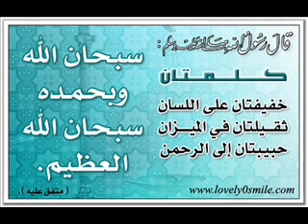حياة الايمان الشيخ محمد حسين يعقوب نبيل العوضي 11